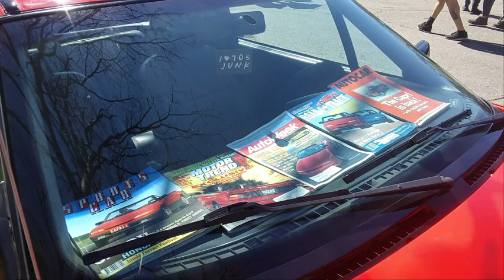Cars and Coffee - Hubbard Park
I made a last minute decision to head over to the season opener Cars and Coffee at Hubbard Park.  Glad I did, but unfortunately I only had my cell phone with me for taking pics and recording.